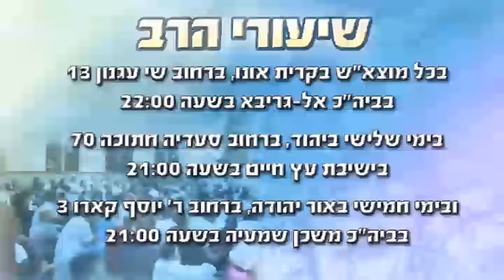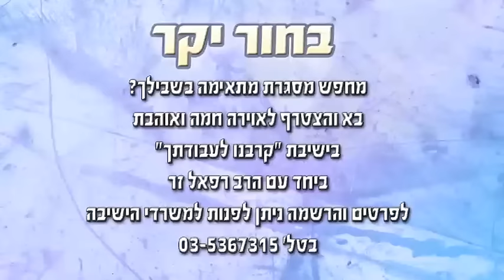הרב רפאל זר - karvenu.co.il - חצי הכוס המלא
תמיד להסתכל על חצי הכוס המלא...